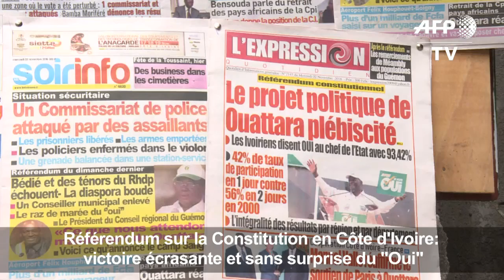Référendum sur la Constitution: réactions à Abidjan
Sans surprise avec le boycottage de l'opposition, le "Oui" à la nouvelle constitution ivoirienne a remporté une victoire écrasante avec 93,42% des suffrages au référendum qui a recueilli un taux de participation moyen de 42,42%, selon les chiffres de la Commission électorale. Réactions à Abidjan. Durée: 00:47